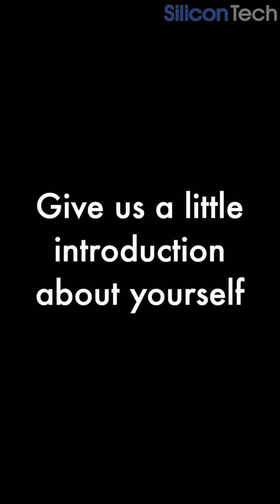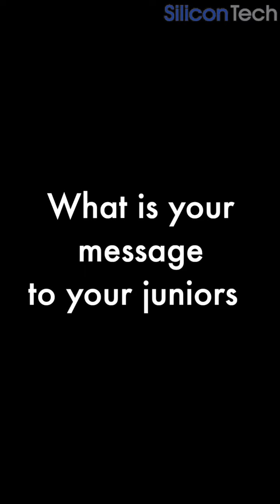Alumni Talk|| Sarmishtha Satpathy|| Silicon Institute of Technology, Bhubaneswar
From designing components in the lab to solve the real-world problems, let's embark the experience of one of our alumni, Sarmishtha Satpathy as she shared her journey and imparts valuable advice with us.

Biophotonics scientist | Optics Community builder l Noninvasive Imaging | Neuroscience.
San Francisco, USA